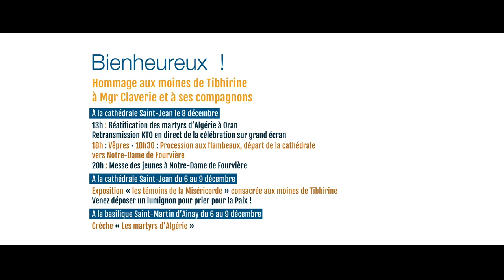8 décembre 2018 - Message du cardinal Philipe Barbarin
"Sois sans crainte Marie, tu as trouvé grâce auprès de Dieu".

Message du cardinal Philippe Barbarin pour la mission du 8 décembre et la fête de l'Immaculée Conception. Cette année, nous fêtons également la béatification des 19 martyrs d'Algérie.